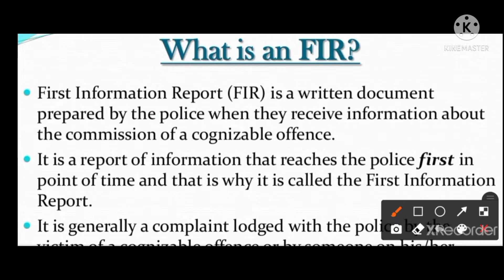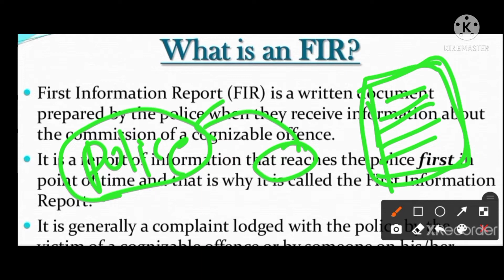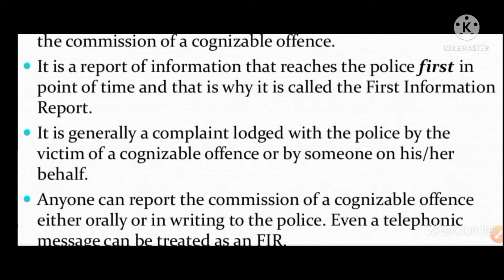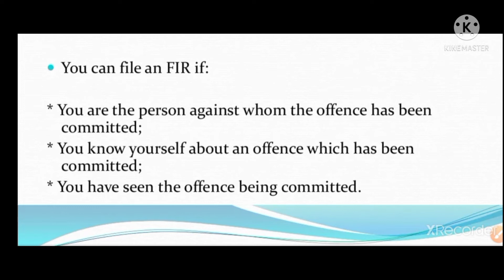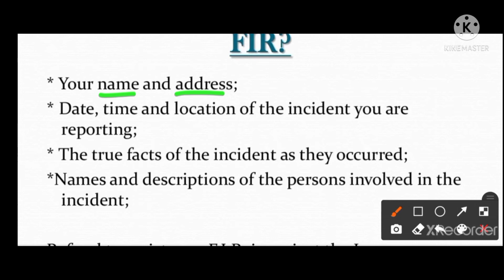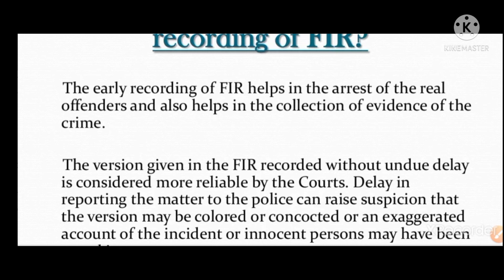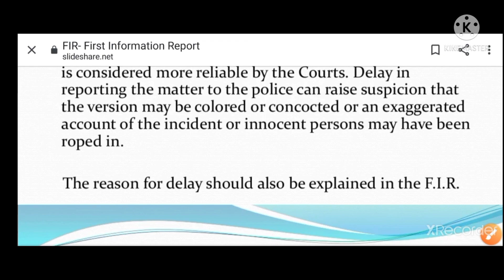What is an FIR? First Information Report क्या है, Insi few#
FIR Definition
First Information Report क्या है
what is FIR

B. A LLB English 2nd paper

Welcome to insi few zara, One stop solution for Class b.A.  and l.l.b.  Here we will provide you:-

😌IGNORE TAGS⚙️